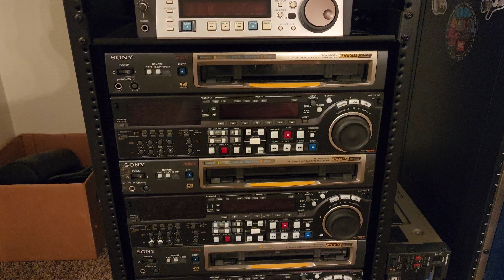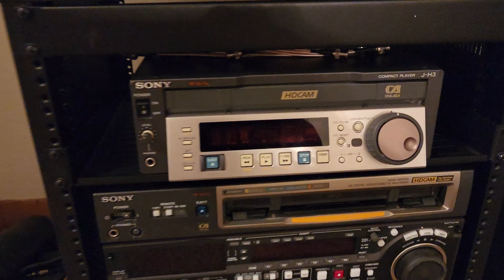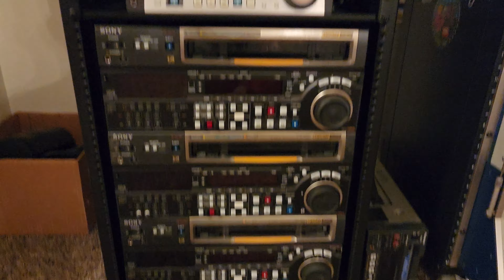Generous Complete Studio Donations Due to Retirement.